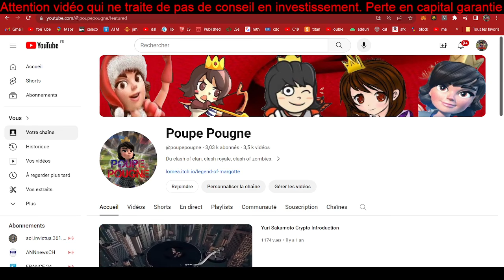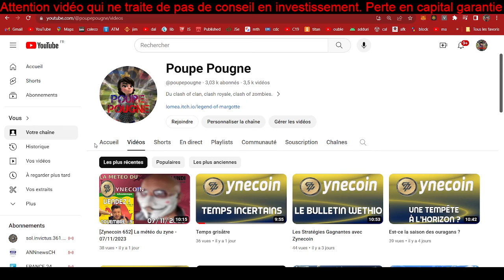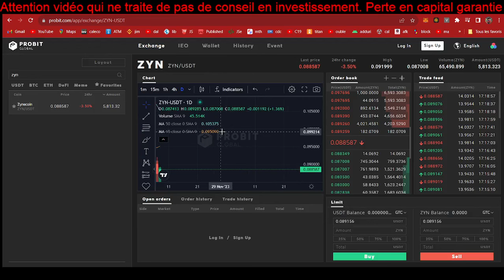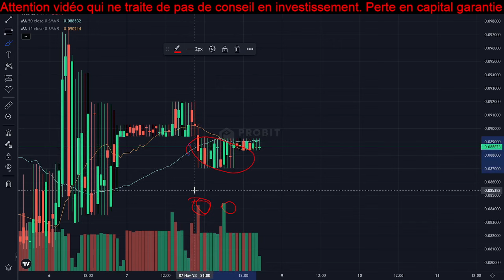Pierre Jovanovic et Idriss Aberkan véhéments envers le zyn